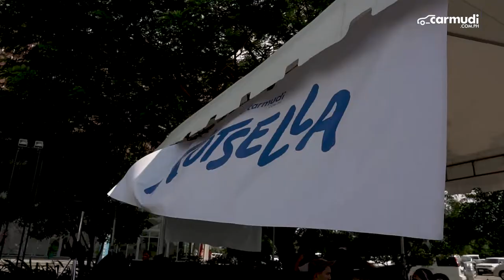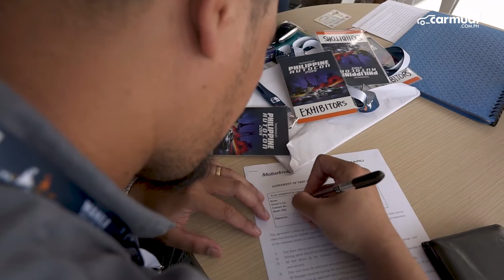CARMUDI KOTSELLA at the Philippine Autocon 2019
It's a day of firsts as the first-ever CARMUDI KOTSELLA is being staged at the first-ever Philippine Autocon!